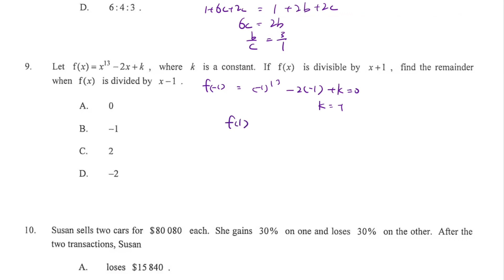DSE Maths (Core) PP 2013/II/Q9 (Factor Theorem, Reminder Theorem)